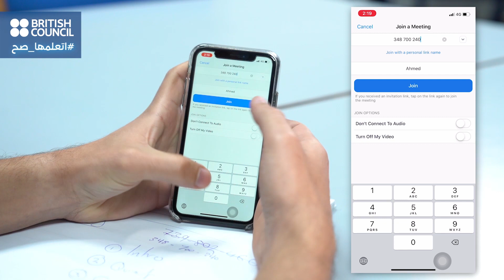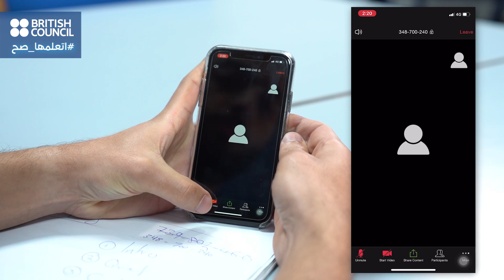For our students - How to use Zoom App